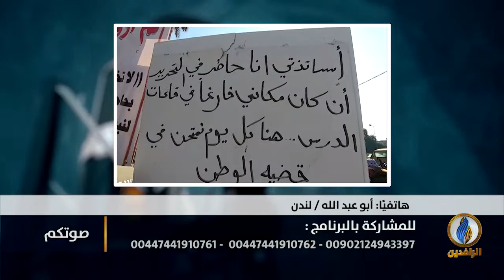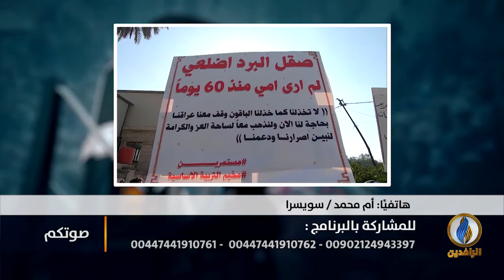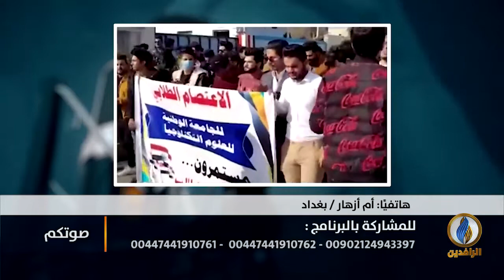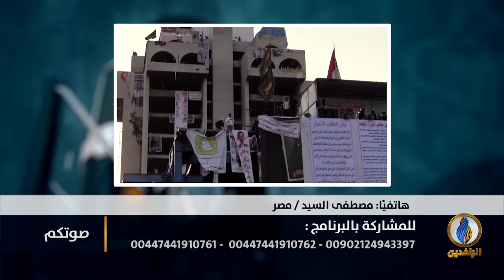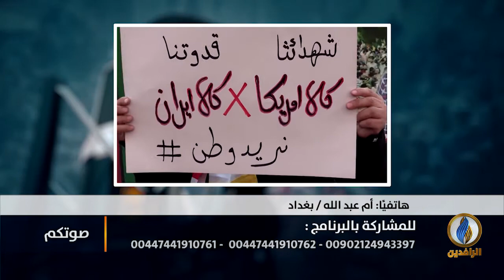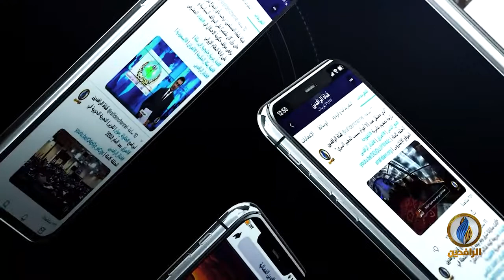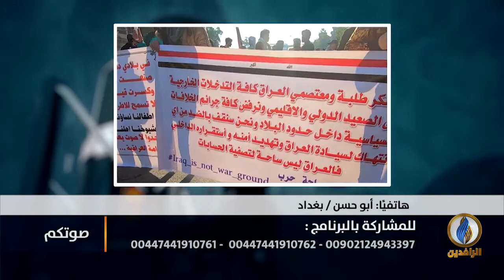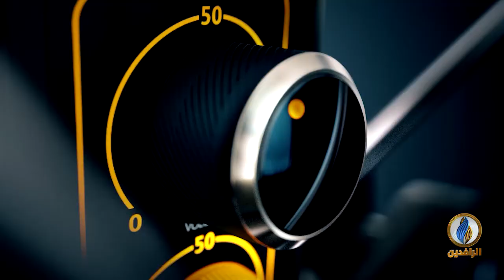ترفض كافة التدخلات الخارجية